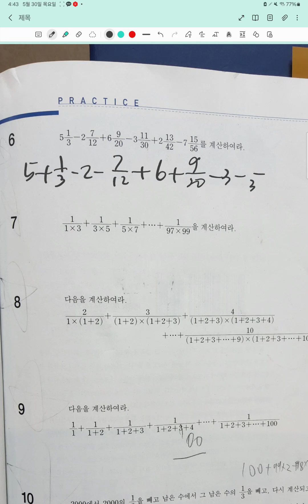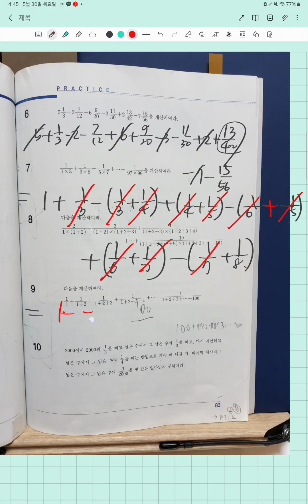분수의 계산 초등 극심화